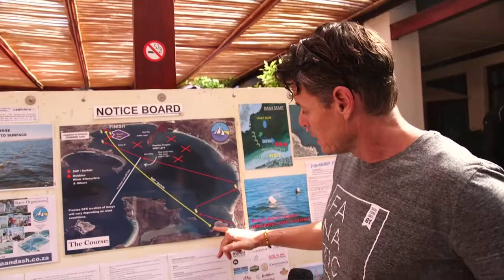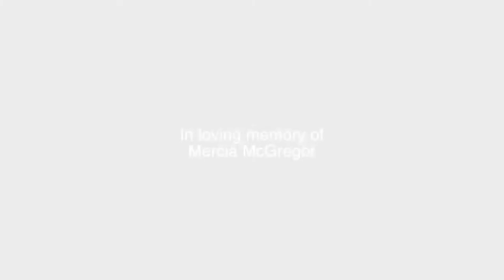Langebaan to Saldanha Down Wind Dash 2018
27 January 2018. The Down Wind Dash. From Langebaan to Saldanha...South Africa. Incl. Kites, Windsurfers, SUP and Surf skis.
Music.
[Ambient] FREI - Moody heroboard – free music to free your mind
• FREI

[Drum & Bass] Nomyn - Finding Peace At The End
• Nomyn

[Progressive House] Liam.M - Immerse
• Liam.M